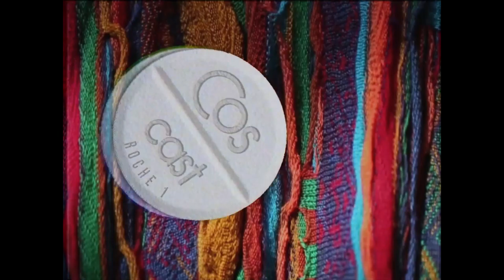James Burnham - Coscast (Official Music Video)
Its the Official Music Video